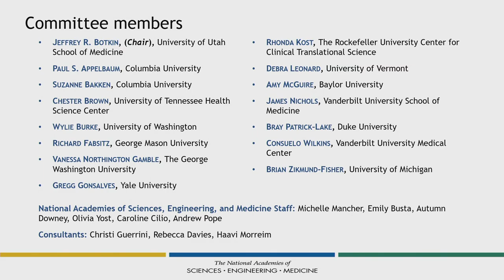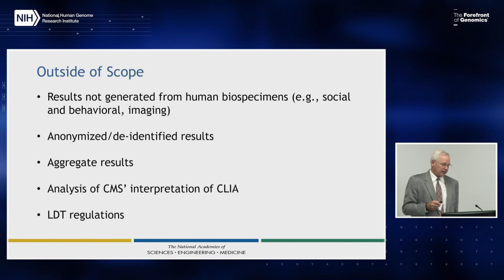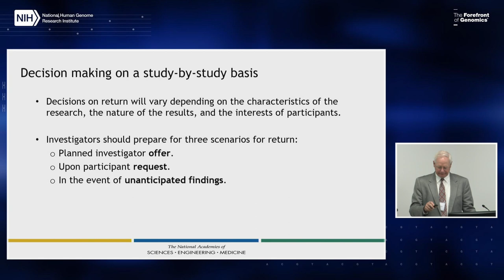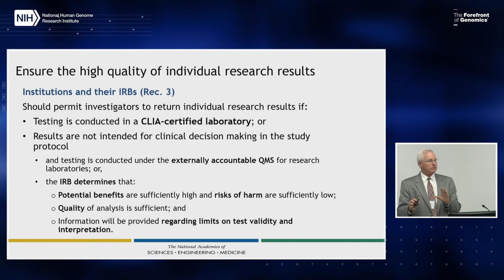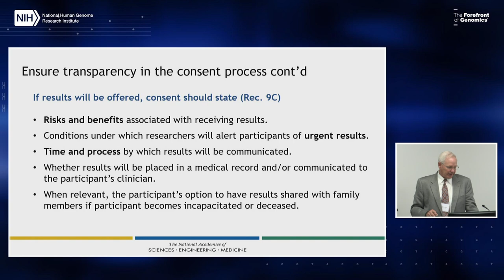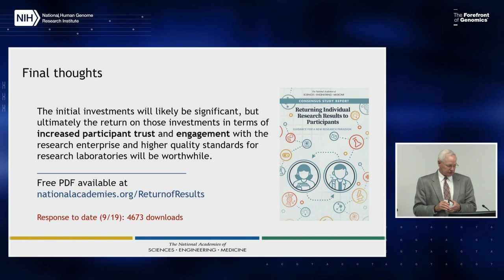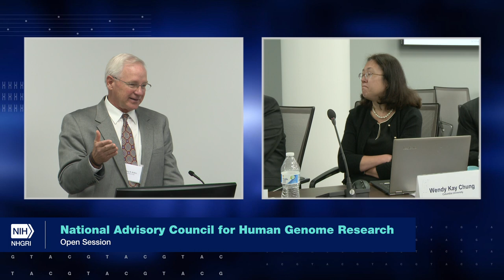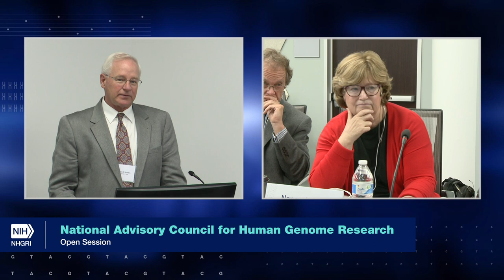Report: National Academies of Sciences, Engineering, and Medicine - Jeff Botkin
Returning Individual Research Results to Participants: Guidance for a New Research Paradigm

September 24, 2018 - National Advisory Council for Human Genome Research (Open Session). More